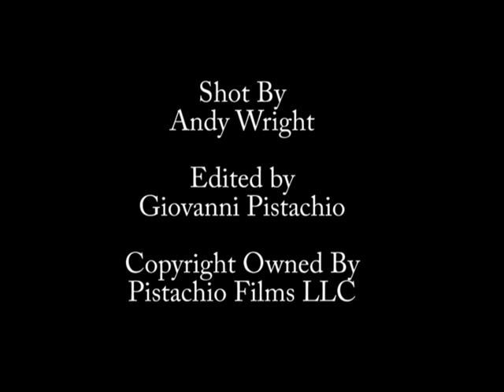Blue Luke & The Elements Just Jammin' Mardi Gras Night at Mendonesia Cafe.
Blue Luke and The Elements, Just jammin' at Mendonesia Cafe in Willits, Mendocino County California, Mardi Gras Night feb 17th

2012. More Blues music Jammin' with Blue Luke Andrews at Mendonesia Cafe Friday Nights 9pm Willits California. Independent Avant-garde Video Produced by Pistachio Films LLC. in Willits California

Video copyright owned by Pistachio Films LLC,

Video Produced using Camera equipment/Studio of Willits Community Television Inc, Willits Mendocino County, California:-

Video Shot on Sony DCR VX2000 Mini DV Cameras,  Edited on Roxio Creator Pro Videowave
Video Produced using camera equipment from Willits Community Television.